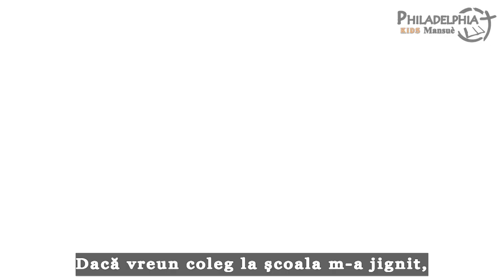Pot totul în Hristos | "Grupa Florilor"